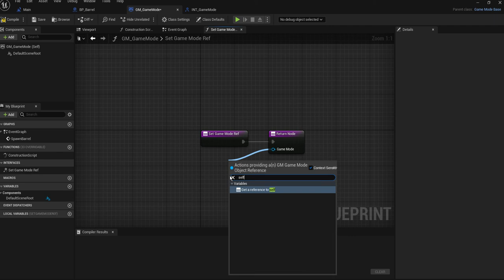UE5 Blueprints Tutorial 051-5 Create a node: Self ノードの作成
この動画の場合、ゲームモードClass自体（Self）という意味。

検索時にあった（Message）はInterfaceであることを意味する。

ノードの右上にある手紙マークもInterfaceであることを意味する。